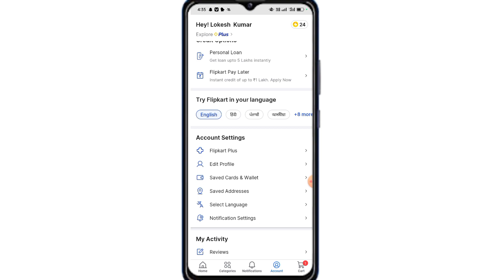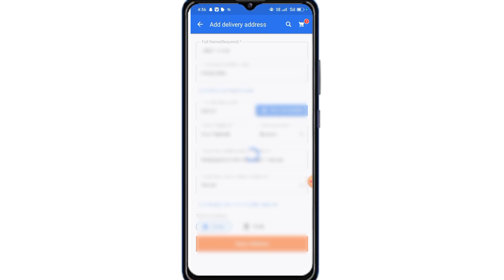Filipcart Me Address Kaise Dale 2024 | How to Enter Address In Filipcart 2024